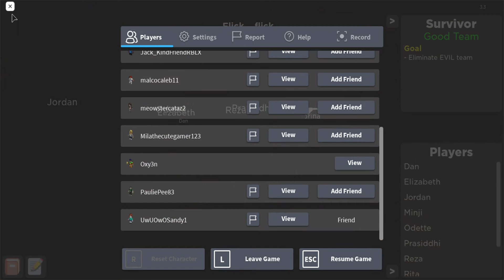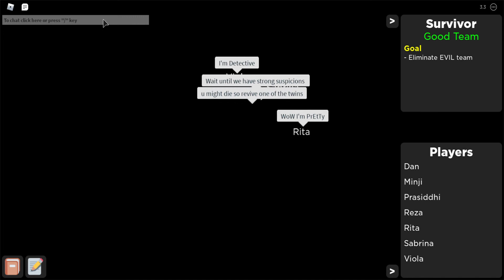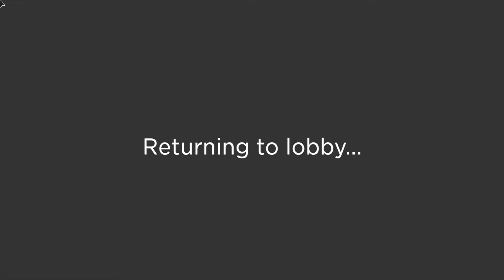WHO WILL PRASIDDHI HELP!, REZA OR VIOLA!?, Flicker Episode 256 (Survivor Gameplay as Prasiddhi)